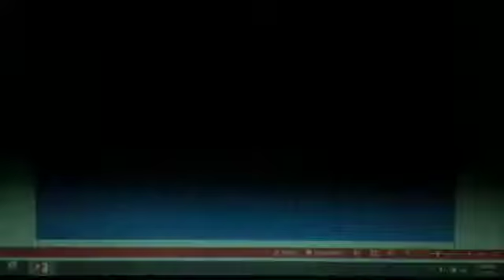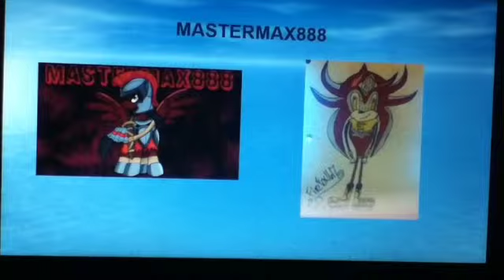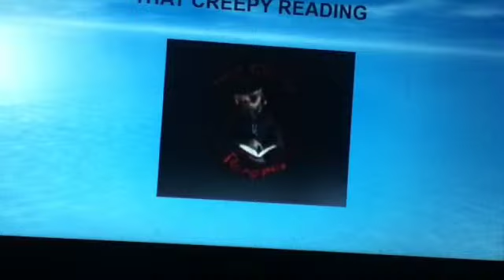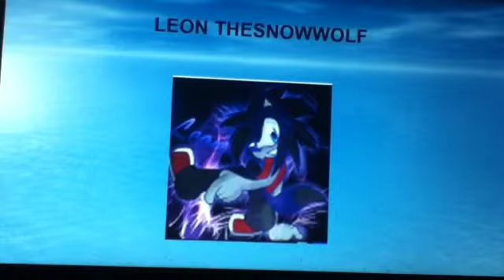10 Subscribers Special "Knight of the Wind"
Fan video of "Knight of the Wind" by Crush 40. Thank You a million you guys!